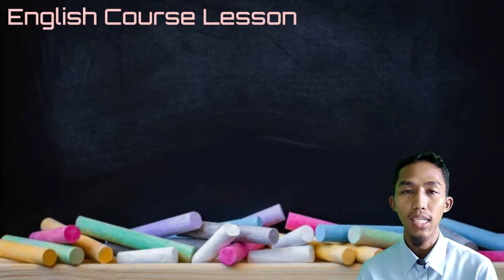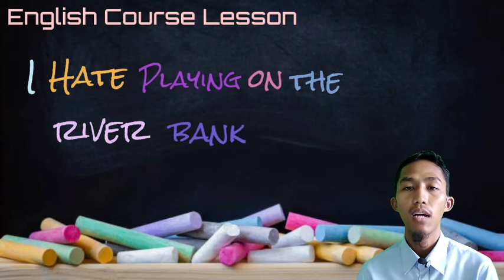Like / Dislike (English Course)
Assalamualaykum..

Pada kesempatan kali ini kita akan mempelajari bagaimana cara menunjukkan rasa suka dan tidak suka dengan mudah..

Mau tau??
Mari sama-sama kita simak video berikut ya..

Don't forget to keep practicing at home..